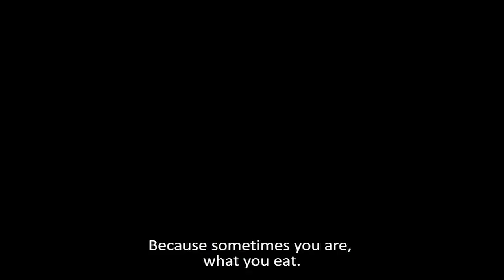Brotherhood of Pate (2011) - Trailer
Achievements:
Kinomanai film festival 2012 - 'Best editing', 'Best camera work', 'Geriausias actor', 'Best film'

Demonstrated in:
The Independent Days 12|Filmfest, Germany
40th Festival if Nations, 2012, Germany
Dezintegracija 2046, 2011, Lithuania
Uzupis International Film Festival 2011, Lithuania
Maindfak 2011, Lithuania
Kinomanai 2012, Lithuania